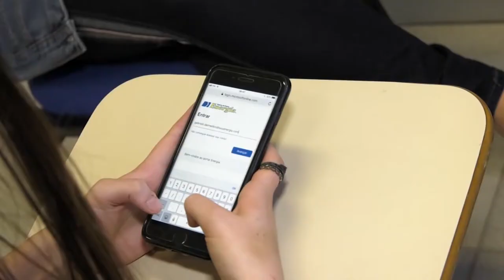É Notícia - Alesc garante lei de transparência das escolas - 03/05/21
Projeto de Lei de origem parlamentar garante a pais e alunos acompanharem os gastos, investimentos e condições de escolas públicas. O governo vai divulgar as informações em site da transparência por meio da Secretaria de Estado da Educação